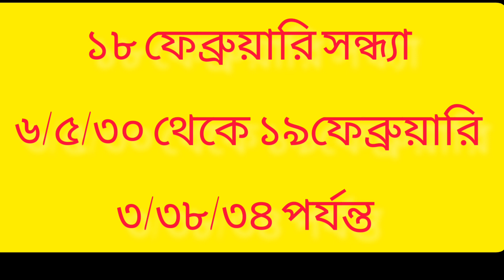মহা শিবরাত্রি 18 february 2023 সালের দিনক্ষণ, উপকরণ, ব্রতের নিয়ম এবং ব্রত পালনের ফল।।